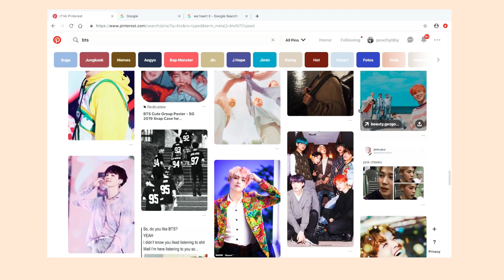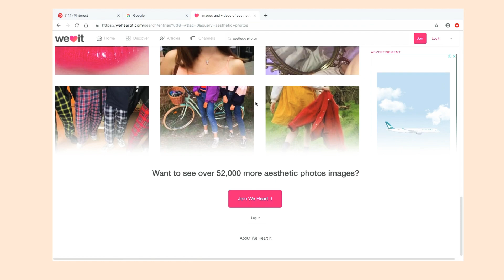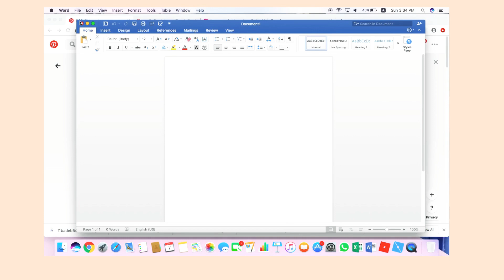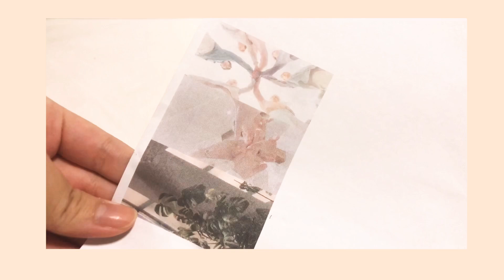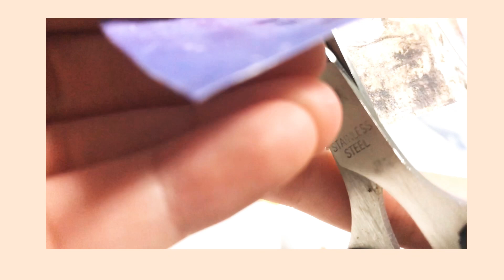HOW TO: print photos for journaling | bujo kpop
how to: find aesthetic pictures for journalling and print them 🥰🥰
WATCH IN HD 💞💞💞
hope this video would be helpful for you guys and sorry if it was kind of draggy 😔😔

app i use to edit: cute cut pro